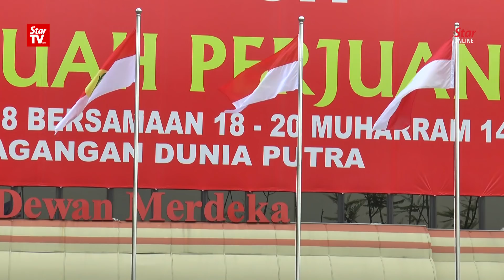Zahid vows to make Umno a zero-corruption party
During his policy speech at the opening of the Umno general assembly on Saturday night, Umno president Datuk Seri Dr Ahmad Zahid Hamidi said he is committed to make Umno a party that is free from corruption. He said the party will give more power to its disciplinary board which will also be more independent compared to the past.